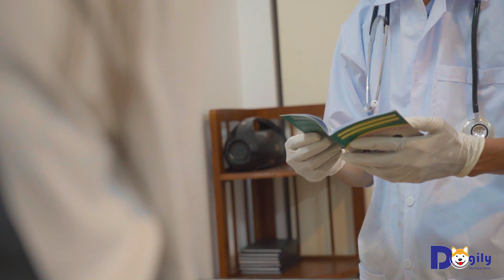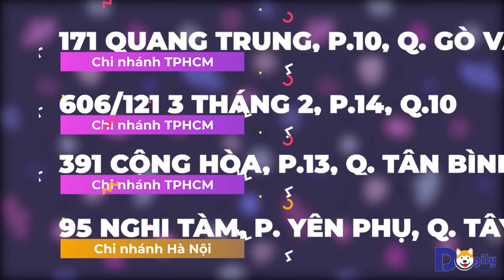Cách nuôi và chăm sóc chó Phốc sóc con từ 2 tháng tuổi đơn giản tại nhà? Chomeocanh.com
1. Chó phốc sóc có dễ nuôi không?
Phốc Sóc hợp nhất là nơi nào thoáng đãng và mát mẻ. Nhà bạn mà có sân vườn cho nó chơi là tuyệt vời. Bộ lông 2 lớp giúp phốc sóc chịu lạnh giỏi, ngược lại thì không chịu được nóng. Khi trời mùa hè thì bạn cho em nó chơi trong nhà hoặc nơi nào thật mát mẻ miễn sao nhiệt độ đừng quá 30 độ là được.
Nếu bạn ở chung cư thì mỗi ngày nên cho em nó ra ngoài hoạt động, đi dạo thư giãn khoảng 15-20p. Như vậy em nó sẽ hạn chế được việc cáu kỉnh mà cắn phá đồ trong nhà. Mùa hè thì phải đợi khi trời thật mát mẻ mới cho em nó ra ngoài nhé!
2. Nuôi chó phốc sóc cho ăn gì?
Phốc sóc ăn khá ít nên thức ăn phải giàu dinh dưỡng để cung cấp đủ chất, chỉ nên sử dụng thức ăn sẵn trong trường hợp “chống cháy” . Dưới đây là những loại thức ăn tốt nhất cho chó phốc sóc bao gồm:
Thịt + Trứng và nội tạng: Chế độ ăn hàng ngày của chó phốc sóc cần được cung cấp protein và chất béo. Loại thịt mà phốc sóc thích là thịt bò, thịt gà, thịt lợn nạc, cá giàu đạm ít béo.
Tinh bột và rau quả: Phốc sóc không thích ăn các loại thức ăn này, tuy nhiên cần phải bắt chúng ăn để bổ dung chất xơ tốt cho hệ tiêu hóa, tinh bột, khoáng và vitamin. Nên thái nhỏ hoặc xay nhuyễn rau quả rồi trộn với thịt cho chúng dễ ăn.
3. Chăm sóc bộ lông cho Phốc Sóc
Bộ lông chính là thước đo cho vẻ đẹp của chó Phốc sóc. Với bộ lông dài, dày và bông xù đòi hỏi bạn phải dành nhiều thời gian để quan tâm và chăm sóc. Bạn phải chải lông và gỡ rối cho chúng mỗi ngày. Tắm gội bằng các loại sữa tắm cho chó Phốc sóc, để giúp bộ lông luôn óng ả và mượt mà.
Lông chó phốc sóc rất nhanh dài, bạn có thể cắt tỉa cho chúng 2-3 tháng / lần. Nhất là vào mùa hè, để giữ cho cơ thể chúng luôn mát mẻ. Lông em nó cũng dễ bám bẩn lắm. Vì thế bạn chịu khó mỗi ngày cho em nó đi tắm vài phút cho sạch. Đồng thời sẽ giúp bạn kiểm tra tình trạng da của em nó hay loại bỏ nguy cơ bị nấm, ve, rận.
Nếu có điều kiện, bạn có thể đưa chó Phốc sóc đến các Spa chăm sóc thú cưng. Tại đây, họ sẽ tắm gội và cắt tỉa lông cho chó Phốc sóc, tạo cho chúng một diện mạo không thể hoàn hảo hơn.
4. Huấn luyện cho Phốc Sóc
Mỗi ngày cho em nó đi bộ hoặc chạy nhẹ nhàng chừng 4km. Vừa giúp em nó vui chơi thỏa thích vừa tránh bị thừa cân.
Treo 1 miếng đồ ăn ưa thích của em nó lên cao 1 chút rồi bắt em nó nhảy lên với thức ăn. Tập luyện thường xuyên thì cơ bắp và sức bật nhảy của em nó tăng đáng kể đấy!
Để em nó đánh hơi rồi tìm đồ sẽ giúp em nó có tư duy nhanh nhẹn, sắc bén hơn đấy!
5. Tiêm phòng cho chó Phốc Sóc
Để cách nuôi chó Phốc sóc được hiệu quả, bạn phải lưu ý tiêm phòng đầy đủ cho chúng. Tiêm phòng giúp chó Phốc sóc phòng tránh được một số bệnh nguy hiểm, có nguy cơ lây lan như: Care, Pravo, dại, …
Bạn nên dẫn chú chó nhà mình đến các bệnh viện thú y gần nhất. Đăng ký và xếp lịch tiêm cho chúng.
Bạn có thể chọn vacine 7 in 1 hoặc 5 in 1, nếu muốn tiết kiệm thời gian đi lại. Nên bắt đầu tiêm ngay từ khi chó Phốc sóc đủ 2 tháng tuổi. Càng để lớn tuổi, hiệu quả của vacine càng thấp.
Riêng với những bé Phốc Sóc tại Chomeocanh.com đã được tiêm 1 mũi đầu và sổ giun đầy đủ bạn có thể yên tâm đón bé và đến ngày tim phòng mũi tiếp theo bên mình sẽ có nhân viên nhắc bạn lịch tiêm cho bé.